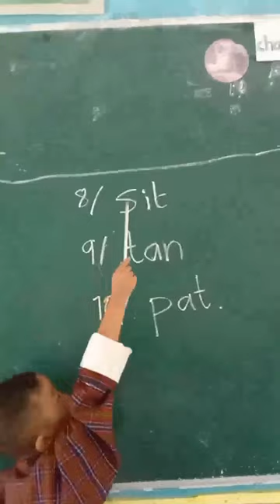Youngest Teacher Sangay C. Dorji- TPS Zhemgang, Bhutan.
Teacher Sangay C Dorji